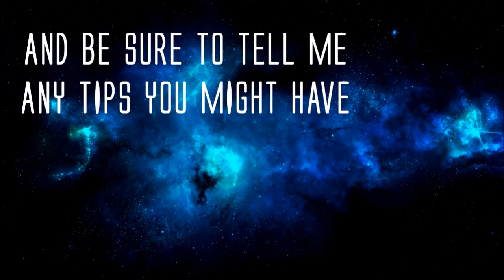Style Designs: Showcase | Episode 1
-Style